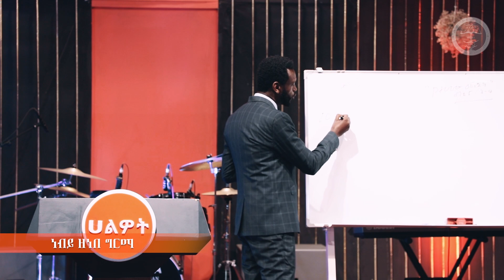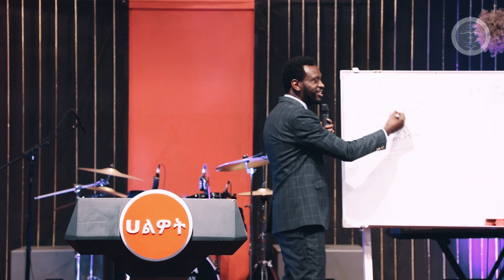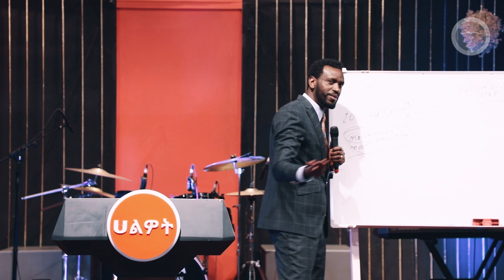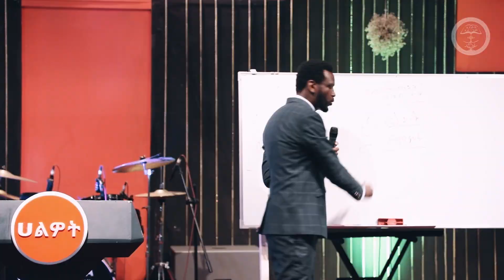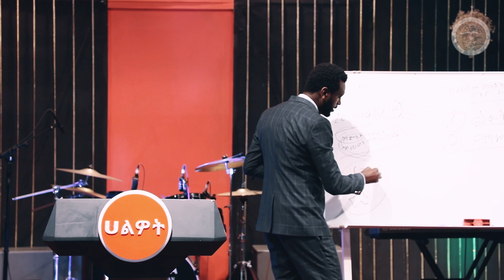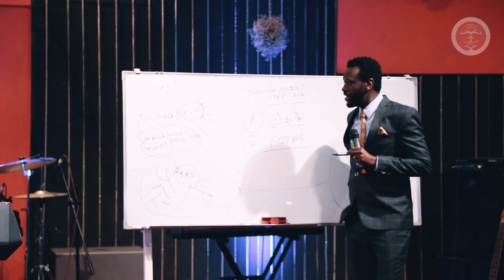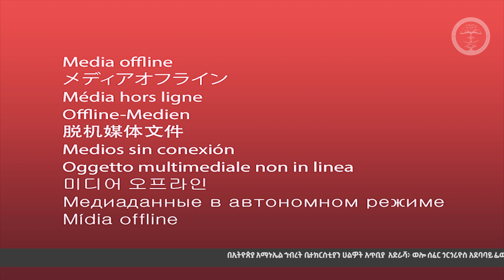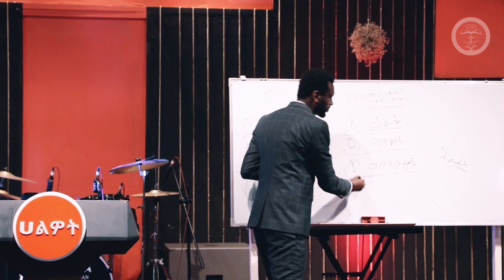Prophet Zenebe Girma የተራራው ጩኸት #6